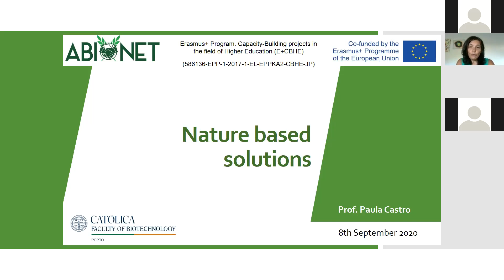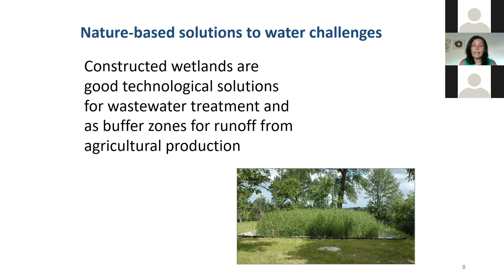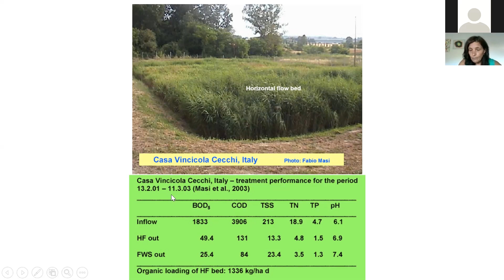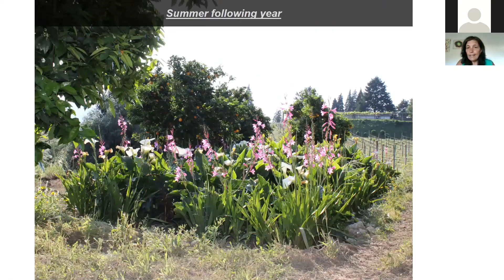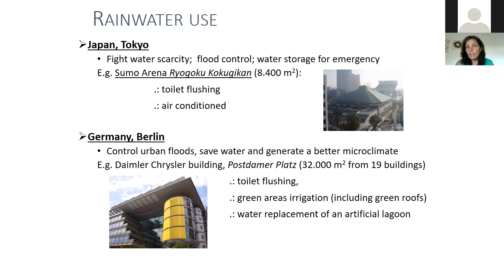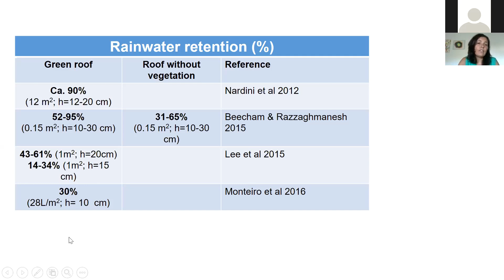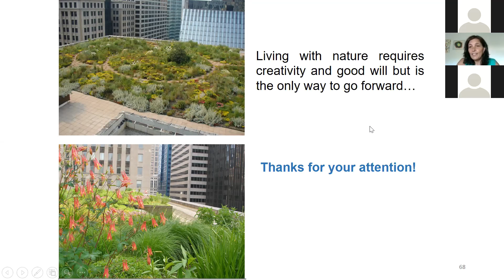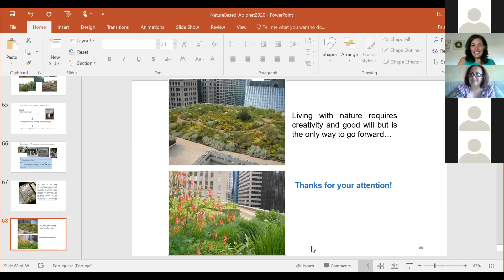Nature based solutions